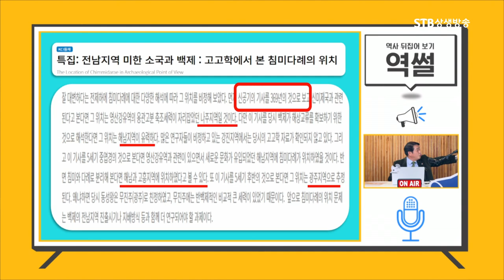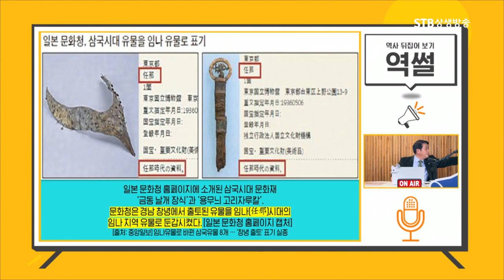나주가 침미다례라니ㅣ임나일본부를 증명중인 대한민국 역사학계ㅣ역썰 이완영